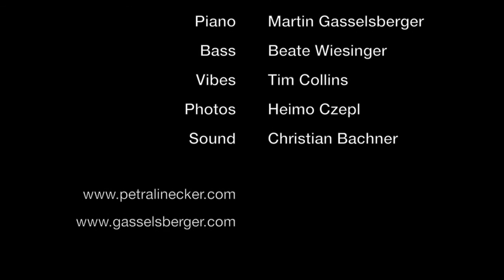Petra Linecker / Martin Gasselsberger "Promise"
from the Album "take(a)part"

Petra Linecker - vocals
Martin Gasselsberger - piano
Beate Wiesinger - bass
Tim Collins - vibes

photos by Heimo Czepl
mixed & mastered by Christian Bachner
cover artwork by Manfred Pfandlbauer